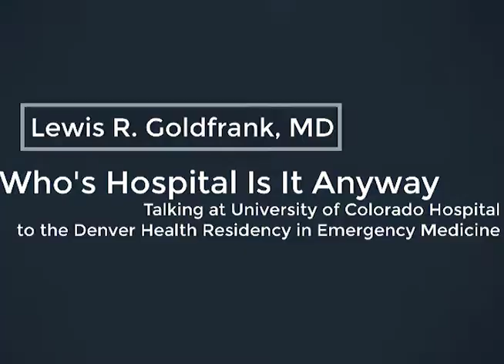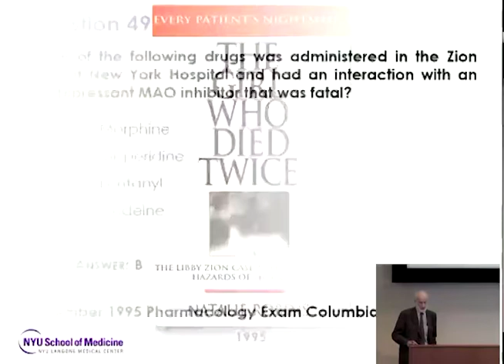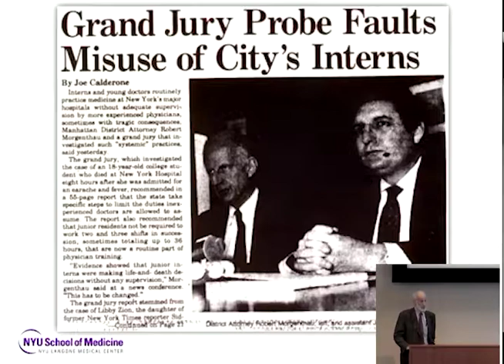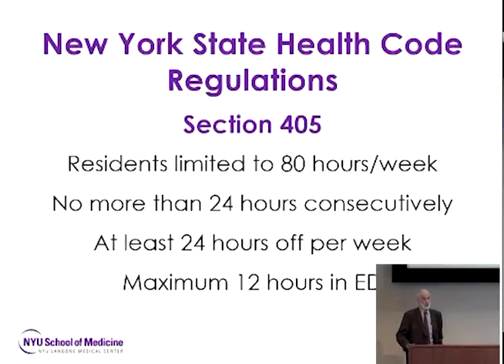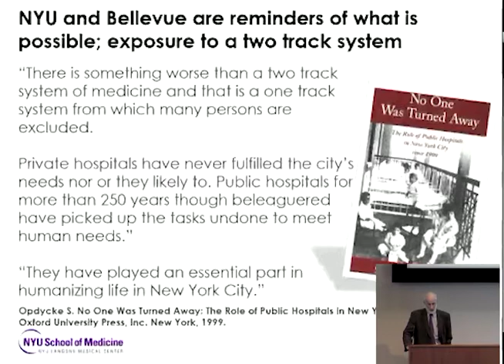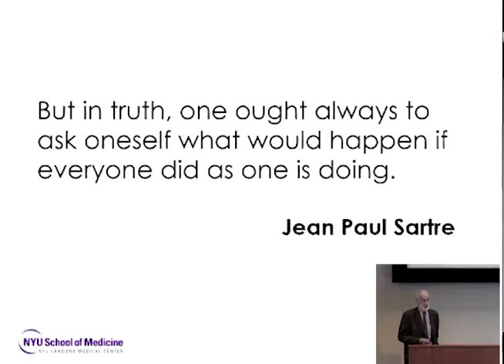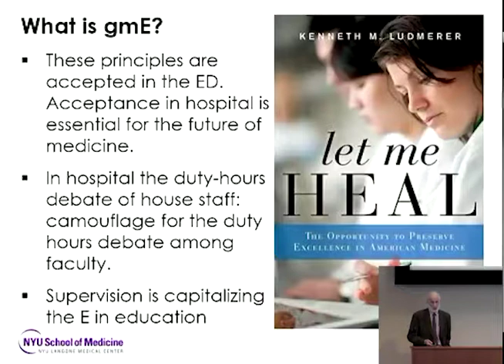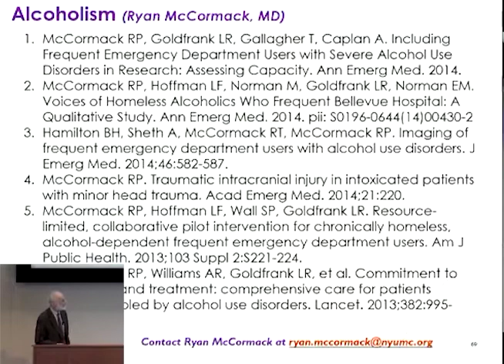Goldfrank Lecture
Lewis Goldfrank lectures to Denver Health Emergency Medicine Residency at University of Colorado Hospital with support from Rocky Mountain Poison and Drug Center.